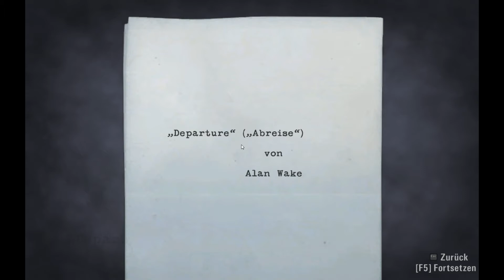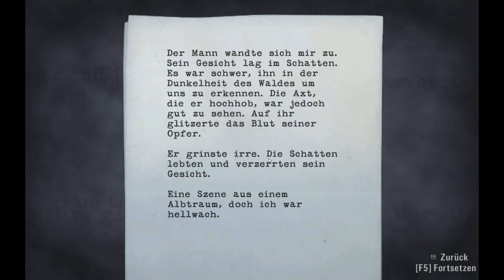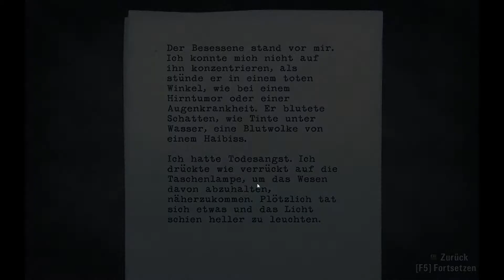Let´s Play Alan Wake - German - Part 3 (FULL_HD/BLIND)